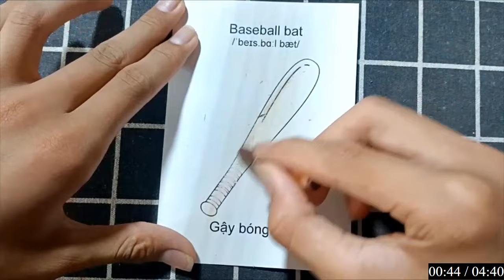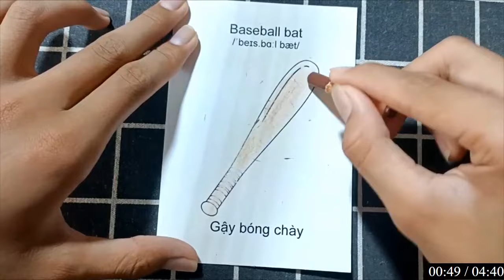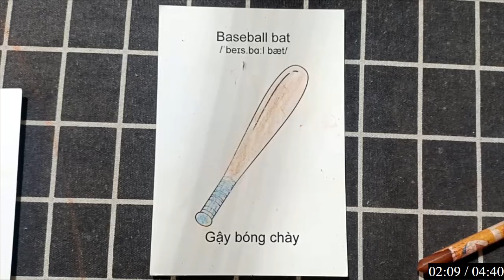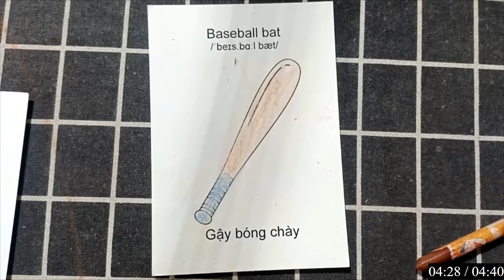Sáng Tạo Mỹ Thuật - Cùng Bé Vẽ Và Tô Màu: ONG BẮP CÀY